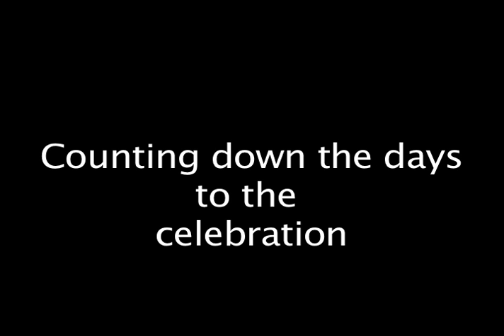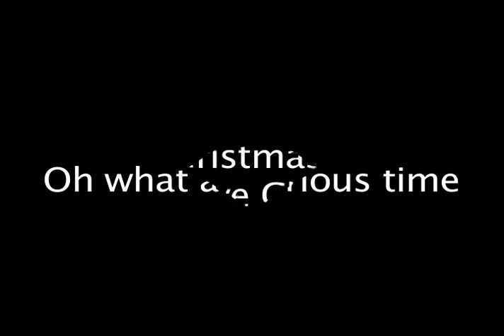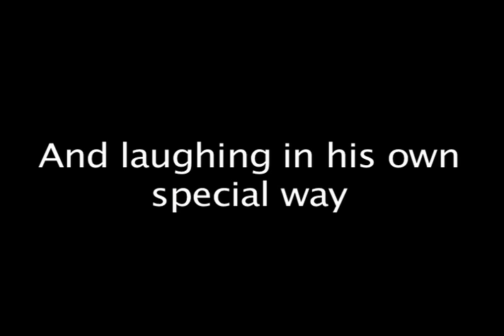Christmas, We all Love Christmas Holiday Ornaments Kids Choir George Dare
GeorgeDare

Udeenee Magic Music Publishing - BMI